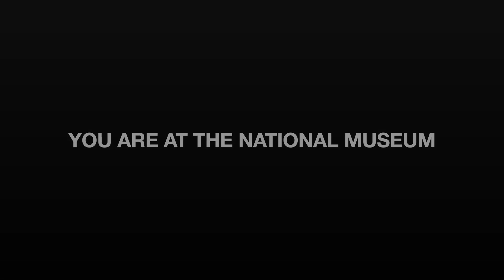YOU ARE AT THE NATIONAL MUSEUM short film, audience feedback Jan. 2024 FASHION/EXPERIMENTAL Fest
YOU ARE AT THE NATIONAL MUSEUM, 8min., Qatar
Directed by Dimitri Yuri
Anne, an international photographer, is on a work assignment to capture the essence of visiting the National Museum of Qatar for a prestigious online media platform. Feeling overwhelmed by the pressures of work, yet intrigued by the opportunity to document the museum's treasures, Anne begins to immerse herself in the galleries. But little does she know that her encounter with the museum’s space will captivate her senses and transport her beyond the realm of reality, ultimately transforming her heart and mind.